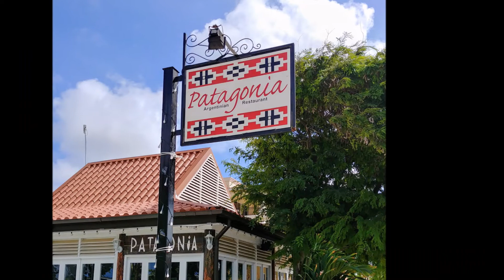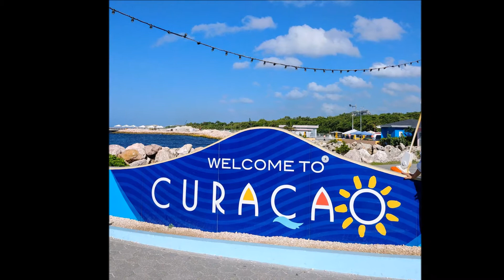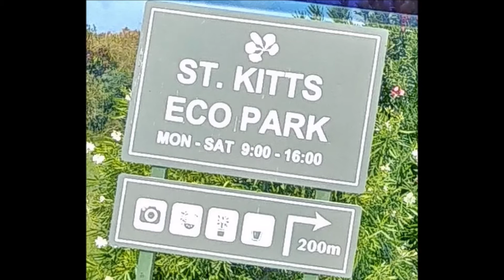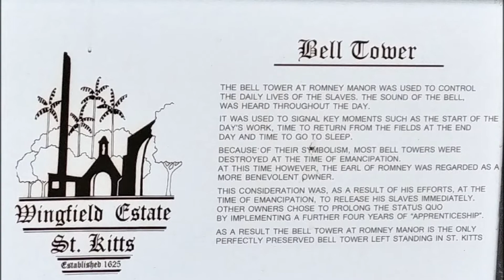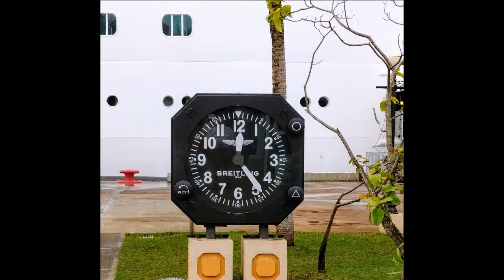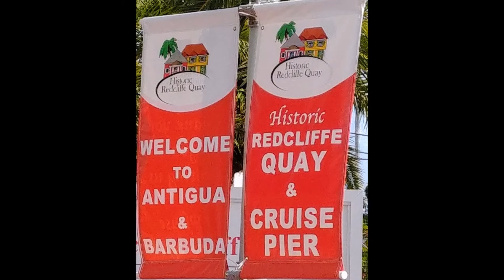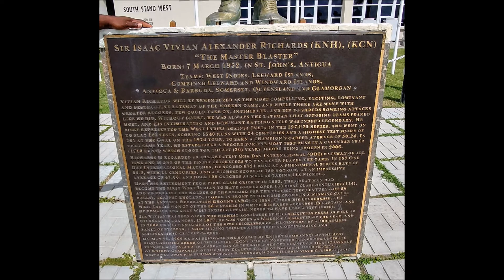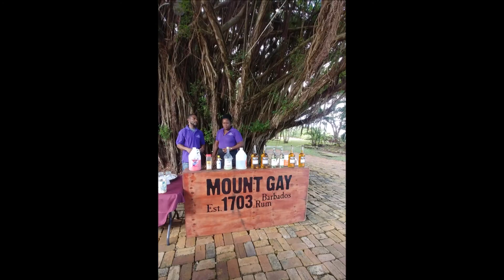2018caribbeancruise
2018 caribbean Princess cruise